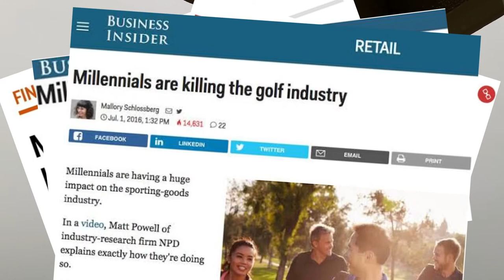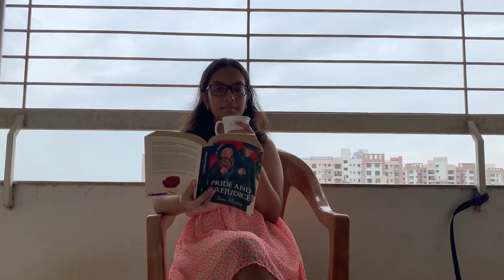capitalism is killing the hobby industry (don't let it)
did you learn to bake during quarantine to sell (and earn) bread or to bake

*there is no right answer!!!

i wanted to address a few things through this video: firstly, i have seen so many friends and peers of mine (who are prepping for NEET, CLAT and JEE) feel guilty and beat themselves up for watching a movie or playing cricket instead of devoting their entire time to study for these exams - even months before the exams were supposed to take place.
we're not machines! you're allowed to do things apart from what you do for your career and education. don't be guilty about the time you spend doing things that make you happy! (unless your exams are 2 weeks away, in which case you probably should focus entirely on your preparation - but even then remember to relax a little bit or you'll burn out!)
secondly, just because you're good at your hobby doesn't mean you have to capitalize on it (although you definitely can and should if you want to).
basically, if you're not an artist by profession but you like doing art because it calms you, that's great! you can choose to sell your art if you want to, but you don't necessarily HAVE to. please don't put unnecessary pressure on yourself to perfect your hobby because that stress contradicts the whole point of doing it in the first place - to calm you! if art isn't your career, it's okay to do it badly! as long as you enjoy doing it!!!

i hope this video was of some meaning to you. if you enjoyed it, please don't hesitate to like, subscribe and comment (i reply to all comments)! if you believe this video could be of meaning to others as well, please don't hesitate to share it. every bit of support from you guys means the world to me.
stay safe and hydrated! x